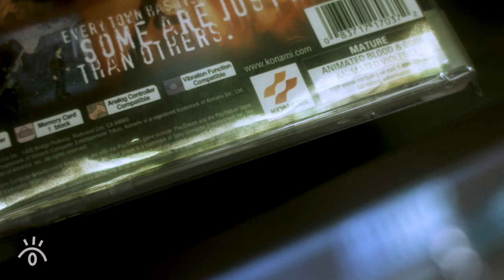Survival Horror, Kabuki, Therapy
Silent Hill may actually have a soothing form of meditation hidden deep inside its limited resources, overwhelming odds, and impenetrable fog.